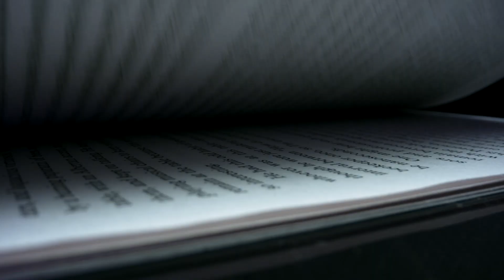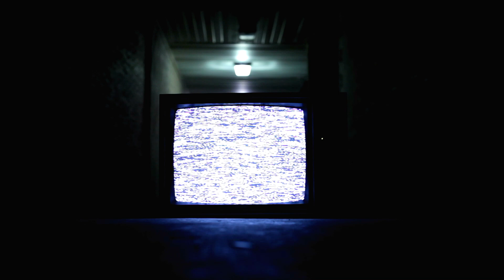READING SUBSCRIBERS SCARY STORIES